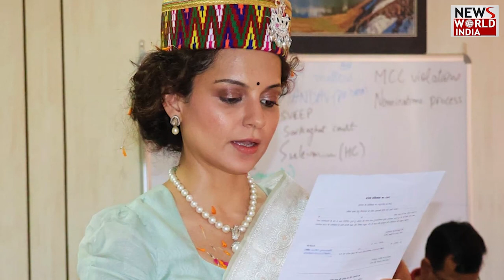मंडी सीट से कंगना का नामांकन | BJP | KANGANA RANAUT | HIMACHAL PRADESH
BJP candidate Kangana Ranaut from Mandi Lok Sabha seat of Himachal Pradesh has filed her nomination for the Lok Sabha elections today. During this time, Kangana's mother and former Chief Minister of Himachal Pradesh Jai Ram Thakur was also present. Kangana is going to contest Lok Sabha elections for the first time. Kangana is contesting against Congress candidate Vikramaditya Singh on Mandi Lok Sabha seat. Voting for all the four Lok Sabha seats of Himachal Pradesh will be held in the last phase i.e. the seventh phase on June 1.